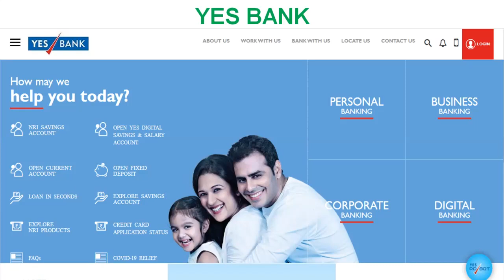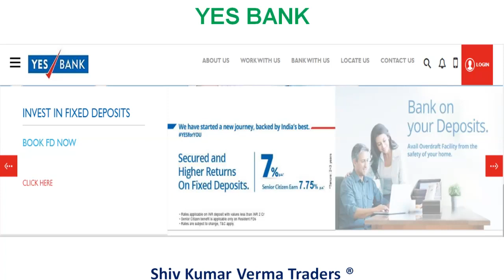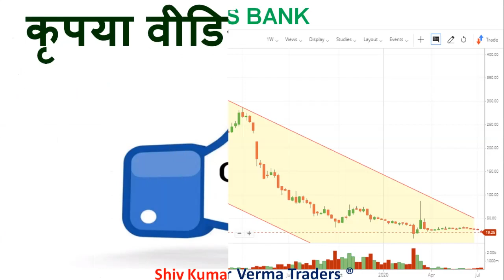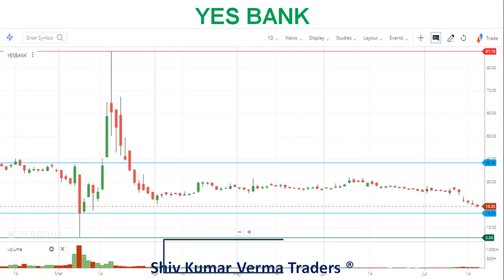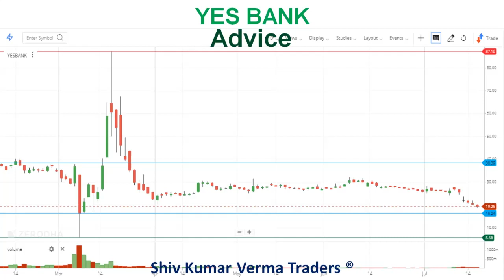Yes Bank FPO? Share Latest News!! Yes Bank Share NEWS!! Yes Bank FPO News. VermaTraders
Hello and Welcome to all our viewers.
In this video we will learn about Yes Bank and its Stock and try to answer the following questions in Hindi.

In this video, I will explain about yes bank share price.THIS VIDEO IS ONLY FOR EDUCATION PURPOSES.

About
Yes Bank Limited is an Indian Private Sector Bank headquartered in Mumbai, India and was founded by Rana Kapoor and Ashok Kapur in 2004. It offers wide range of banking and financial products for corporate and retail customers through retail banking and asset management services. On 5 March 2020 in an attempt to avoid the collapse of the bank, which had an excessive amount of bad loans, the Reserve Bank of India (RBI) took control of it. RBI later reconstructed the board and named Prashant Kumar, former Chief financial officer of SBI, as new MD & CEO at Yes Bank.

I hope you have enjoyed this educational and informative Video. Please like it and add feedback in commented.
Yours,
ShivKumar VermaTraders